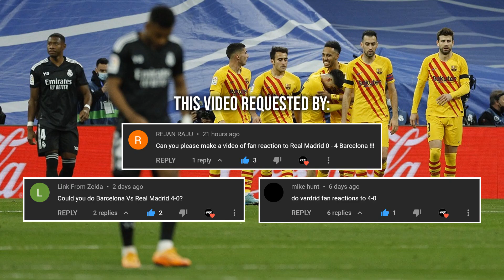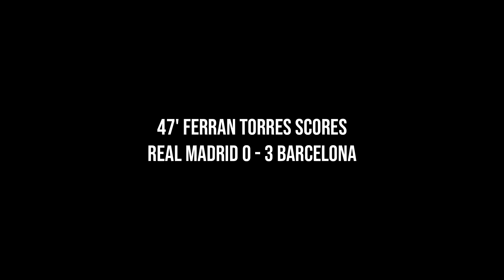CULÉ & MADRIDISTAS REACTION TO REAL MADRID 0 - 4 BARCELONA (EL CLÁSICO) | FANS CHANNEL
Compilation of Culé & Madridistas reactions to Real Madrid vs Barcelona match on 20th March 2022 for 2021–22 LaLiga.